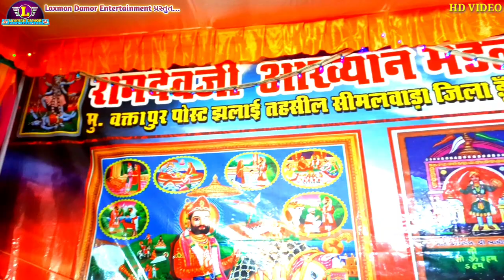Aanala Tedva Halya Rupabhai | Ramdevji akhiyan Mandal Vaktapur | Same Maliya Ajamal Ray desi bhajan